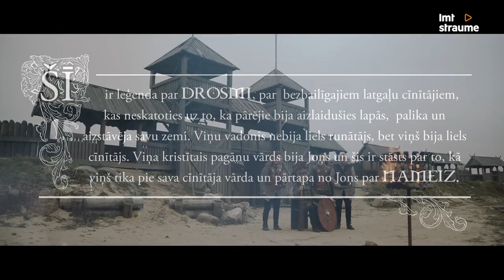Nameiz - Jānis Skutelis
Jāņa Skuteļa Pusnakts Šovs LMT Viedtelevīzijā un LMT Straumē.